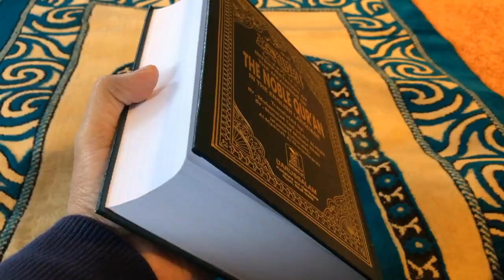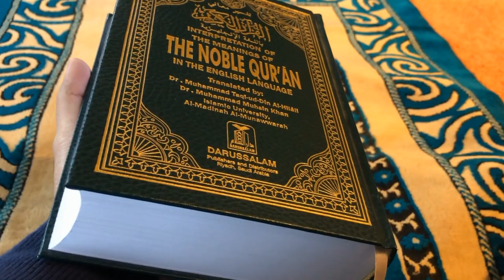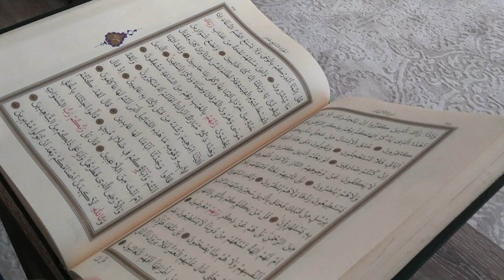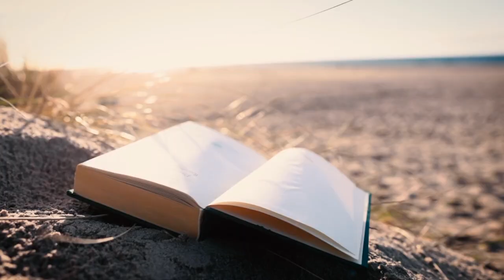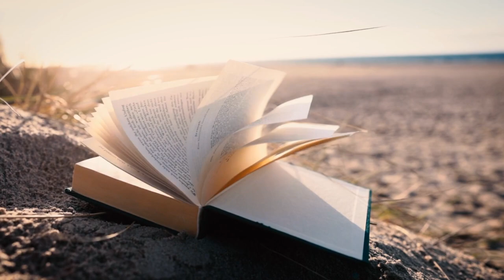ইসলাম অমুসলিমদেরকে অন্যায়ভাবে হত্যা করতে বলে | islamic Elam | Muslim | islam | quran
ইসলাম অমুসলিমদেরকে অন্যায়ভাবে হত্যা করতে বলে।

ইসলাম বিদ্বেষী নাস্তিক ও হিন্দুরা কোরান সম্পর্কে খুব কমন যে অভিযোগটা  করে তা হচ্ছে কোরান নাকি অমুসলিমদের হত্যার অনুমতি দেয়। এর প্রমান হিসেবে তারা কোরান থেকে অপ্রাসঙ্গিকভাবে  কিছু আয়াত পেশ করে দেখায় যে, কোরান নাকি কাফির মুশরিকদের হত্যা করতে বলছে। আমি তাদের ওপেন চ্যালেঞ্জ দিলাম , পুরো কোরান থেকে একটা মাত্র আয়াত তারা দেখাক যে, কোরান কোন নিরপরাধকে হত্যার কথা বলছে, সে মুশরিক হোক, কাফের হোক বা অন্যান্য যে ধর্মালম্বীই হোক না কেন।বিদ্বেষীরা  যেসব আয়াত হাজির করে তা একে একে পর্যালোচনা করা হল:-
অভিযুক্ত আয়াত ১ নং সুরা তওবার ৫ নং আয়াতটা বর্তমানে ইসলাম বিদ্বেষীদের  টাইমলাইনে খুব বেশি পাওয়া যায়, আয়াতটা হল,
"অতঃপর নিষিদ্ধ মাস অতিবাহিত হলে মুশরিকদের হত্যা কর যেখানে তাদের পাও, তাদের বন্দী কর এবং অবরোধ কর। আর প্রত্যেক ঘাঁটিতে তাদের সন্ধানে ওঁৎ পেতে বসে থাক। কিন্তু যদি তারা তওবা করে, নামায কায়েম করে, যাকাত আদায় করে, তবে তাদের পথ ছেড়ে দাও। নিশ্চয় আল্লাহ অতি ক্ষমাশীল, পরম দয়ালু। " (কোরআন ৯ঃ৫)
এই আয়াত দ্বারা তারা বলতে চায় যে কোরান নাকি মুসলিমদের সকল অমুসলিমকে হত্যা করার নির্দেশ দিচ্ছে  এবং শুধুমাত্র মুসলিম হয়ে নামাজ আর যাকাত আদায় করলে তাদের ছেড়ে দিতে বলেছে। আসলেই কি তাই ?
ধরুন স্কুলের হেড মাষ্টার যদি বলেন, "ক্লাসের দুষ্টু ছাত্রদের আমার কাছে নিয়ে আস"। এরপর যদি বলেন, " ছাত্রদের টিসি দিয়ে দাও"
তো এর মানে কি সে সকল ছাত্রদের টিসি দিতে বলেছেন ? নাকি আগের লাইনে যে দুষ্টু ছাত্রদের কথা বলেছে তাদের ? শিক্ষকের আগে পরের লাইন বাদ দিয়ে যদি একটা কথা শুধু বিচার করি তাহলে তো অর্থই চেইঞ্জ হয়ে যাবে।
কোরানের এই আয়াতটাকেও বিদ্বেষীরা  ঠিক সেভাবেই ব্যবহার করে।কোরানের এই আয়াতে যাদের হত্যার কথা বলা আছে, তারা কারা, তারা কি নিরপরাধ মুশরিক ? এর জবাবও কিন্তু দেয়া আছে সেই একি সুরার ১৩ নাম্বার আয়াতে, যা বিদ্বেষীরা কখনো আপনাকে দেখাবে না ।
"তোমরা কি সেই দলের সাথে যুদ্ধ করবে না; যারা ভঙ্গ করেছে নিজেদের শপথ এবং সংকল্প  নিয়েছে রসূলকে বহিস্কারের? আর এরাই প্রথম তোমাদের সাথে বিবাদের সূত্রপাত করেছে। তোমরা কি তাদের ভয় কর? অথচ তোমাদের ভয়ের অধিকতর যোগ্য হলেন আল্লাহ, যদি তোমরা মুমিন হও। (কোরআন ৯ এর ১৩)